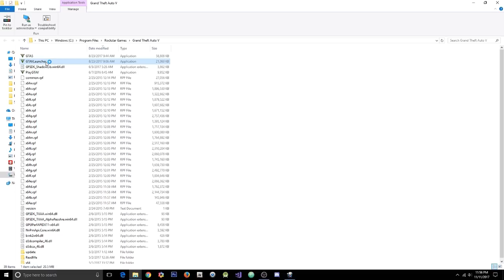GTA 5 Online 1.41 Dope Ultimate w/ Stealth Money+Rain Money+RP Loop(Undetected)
[DOWNLOADS]

STEAM VERSION && SOCIAL CLUB VERSION:
**Mod Menu:

[CREATOR: ]

Controls:
* = OPEN

[MUSIC]